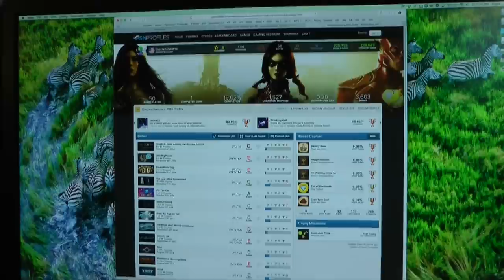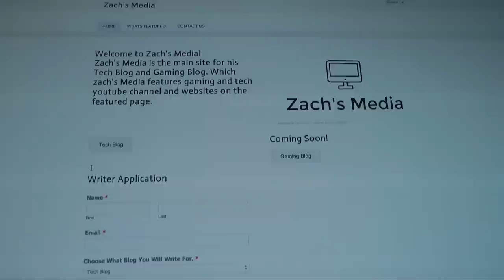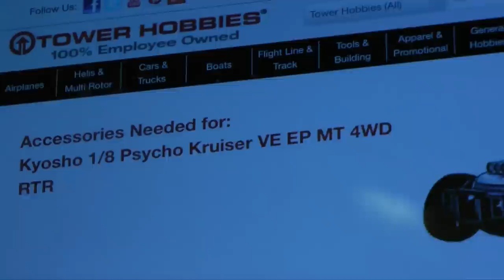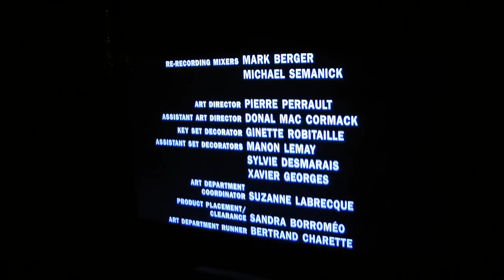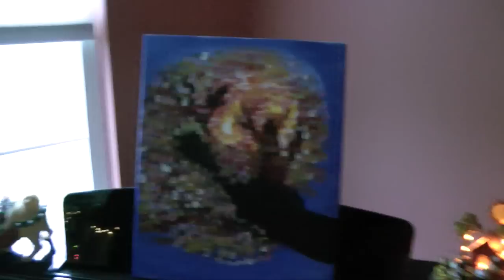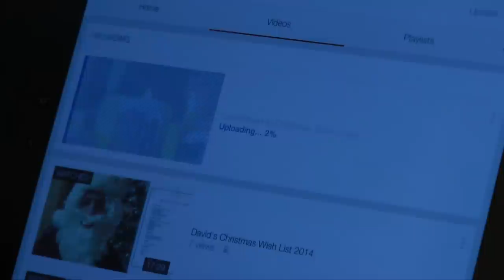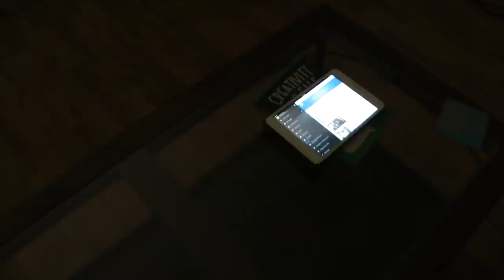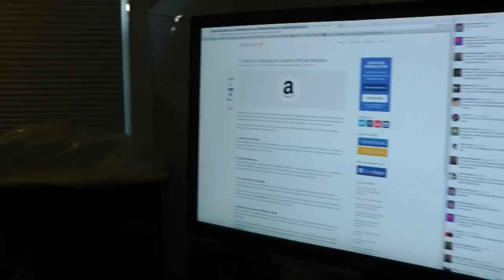HOW TO EAT FOOD LIKE AN APE